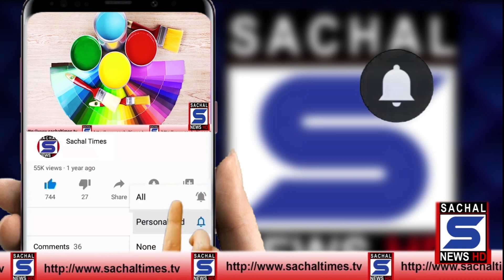پاکستان میں سونے کی فی تولہ قیمت || Gold Price in Pakistan - Today Gold Rate per Tola